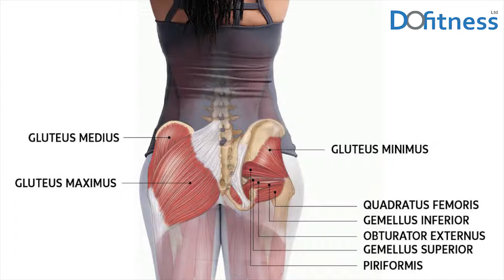Glute Leg Set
Booty day leg session
Majour muscle groups :- Gluteus Maximus, Gluteus Medius, Gluteus Minimus, Quadricepts and Hamstrings

Excersises:
Ass to grass squats
Squat pulse
Squat hold
Abduction
Glute machine
Glute bridge
Sumo deadlift

Stables gymnasium
Do Fitness